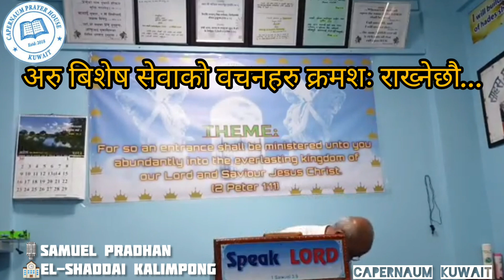3rd Mesaage l Special Meeting l प्रभुभोज बाट मन्डलिको महत्व । Samuel Pradhan l Capernaum Kuwait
हाम्रो सम्पर्क नम्मर:
Capernaun_Prayer_House,कुवेत

मन्डली, परिवार र बिस्वासिहरु आसिसित भएको चाहानुहुन्छ भने Share गर्नुहोला धन्यवाद ।